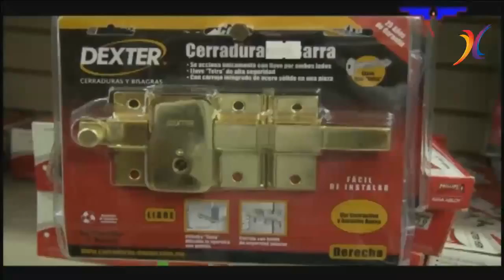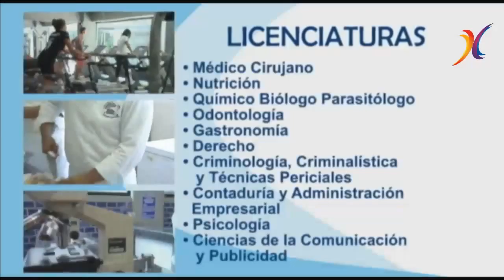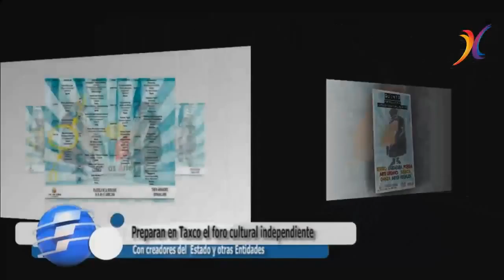TAXCO AL DIA 13 DE ABRIL